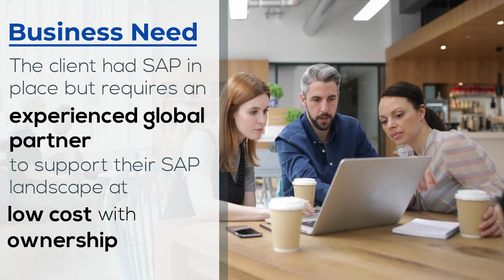Global SAP AMS Support Case study